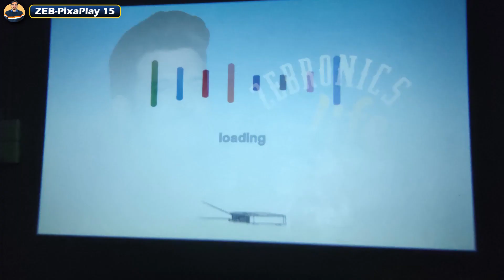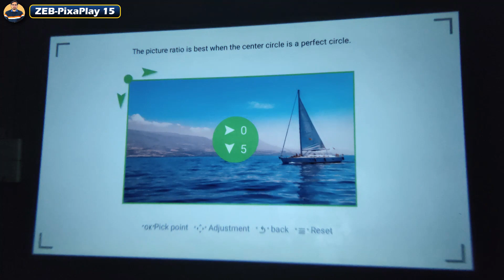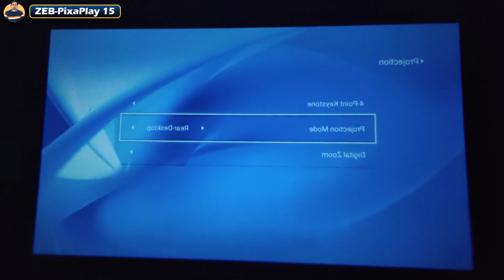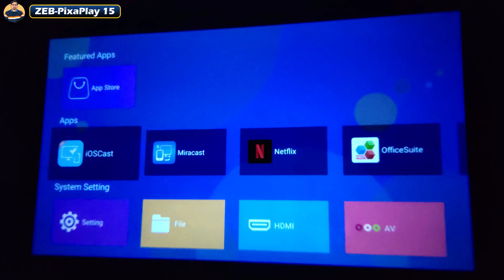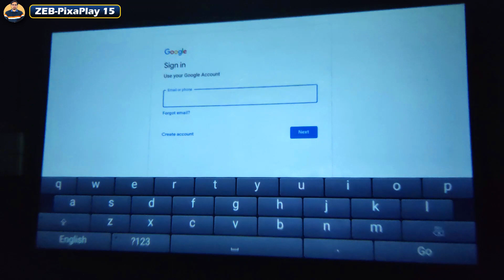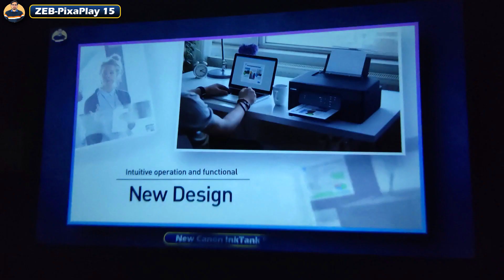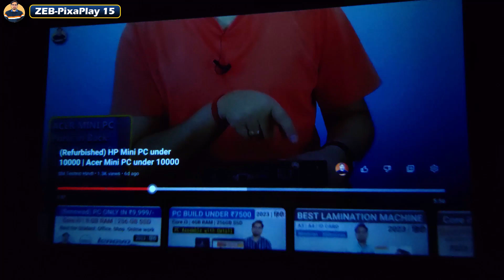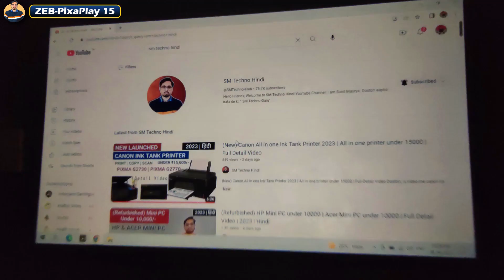Zebronics PixaPlay 15 Smart Projector | Unboxing and Full Setup | Best projector under 15k | 2023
Zebronics PixaPlay 15 Smart Projector | Unboxing and Full Setup | Best projector under 15k | 2023 | Zeb-PixaPlay 15 Smart LED Projector | best projector under 15000 | pixaplay 15 projector unboxing 2023

Doston is video me zebronics ke pixa play 15 projector ka unboxing ke sath full setup kar ke dikhaya gaya hai.

ZEBRONICS Zeb-PIXAPLAY 15:

ZEBRONICS Zeb-PIXAPLAY 16: